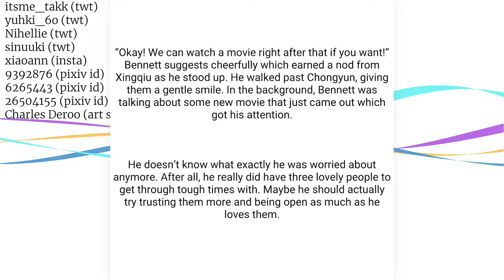Kiss Me More - Xingqiu, Chongyun, Razor, Bennett edit || Genshin Impact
ac matrix.audios (ig)

wp/ao3: NuoXiLian
twt : Cinnamonhazes